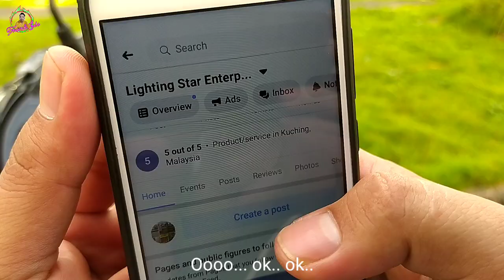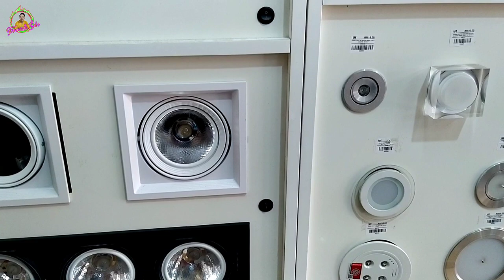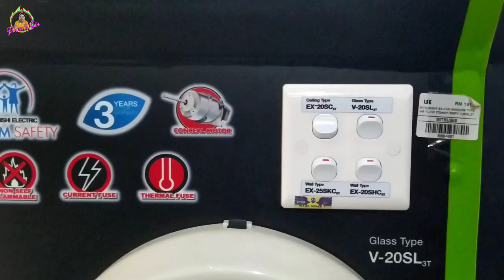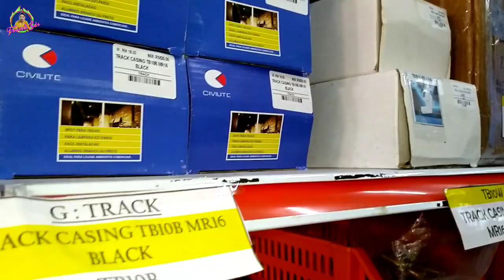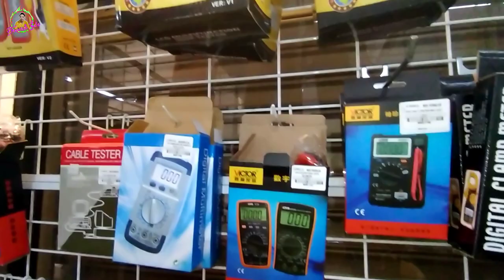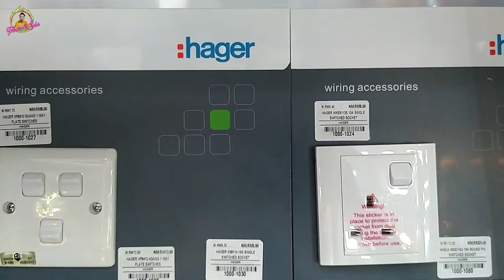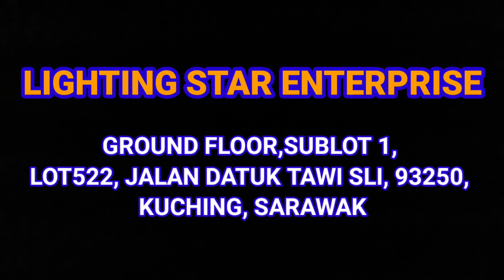LIGHTING STAR ENTERPRISE KUCHING - Short drama -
LIGHTING STAR ENTERPRISE KUCHING,SARAWAK
MENJUAL PELBAGAI BARANGAN ELEKTRIK DENGAN HARGA YANG BERPATUTAN.
ADDRESS : GROUND FLOOR,SUBLOT 1, LOT522, JALAN DATUK TAWI SLI, 93250, KUCHING, SARAWAK.
FACEBOOK PAGE : Lighting Star Enterprise Kuching